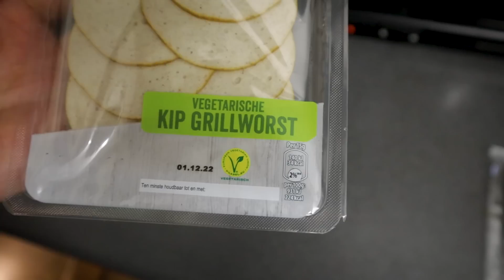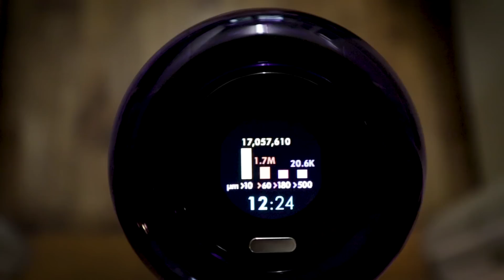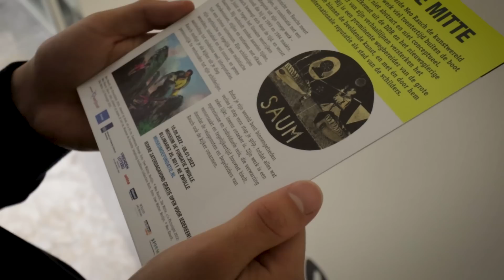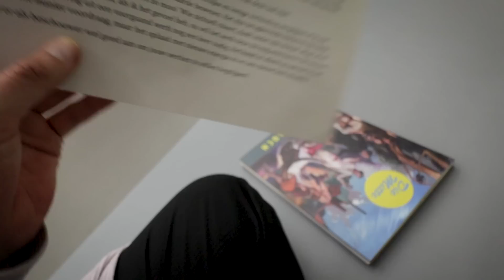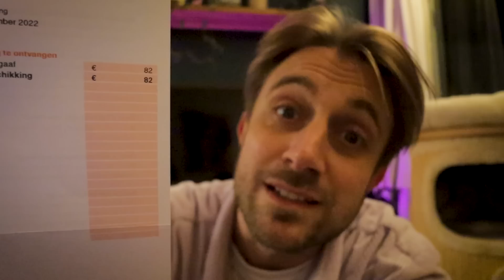Er is een blauwe envelop... 😱 + dagje Zwolle met Jelle | vlog 445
❗️ Dyson Black Friday - tot €300 korting! Dyson V12 Detect Slim Absolute

Een spannende én een leuke dag. De PostNL-app kondigt namelijk een blauwe envelop aan... van de Belastingdienst. Is dit al dé brief? Een update over Kai, nieuwe koffie van Wakuli, een vergelijkend vleesvervanger-onderzoek in Brams Mega Vega Show (mini) met de grillworst kip van Valess. En er is een gigantisch pakket van Dyson. Onderwerpt Kai zich aan de Pet Grooming Kit? Dan ga ik naar Zwolle want Jelle en ik gaan naar museum De Fundatie, de expositie over Neo Rauch. We eten lekker maar duur (Jelle betaalt), ik ben m'n fiets kwijt en dan... de envelop. Kijk maar even!

00:00 Intro
02:15 Update over Kai
03:33 Koffietijd
04:47 Brams Mega Vega Show mini
07:04 Pakketje voor Kai (Dyson)
09:17 Naar Zwolle
12:50 De Blauwe Envelop

💌 Stuur je me een kattenkaart?
Bram de Wijs
Postbus 2406
1200 CK HILVERSUM

💰 Deze vlog bevat geen betaalde samenwerkingen, maar de stofzuiger heb ik gekregen van Dyson en de koffie van Wakuli.